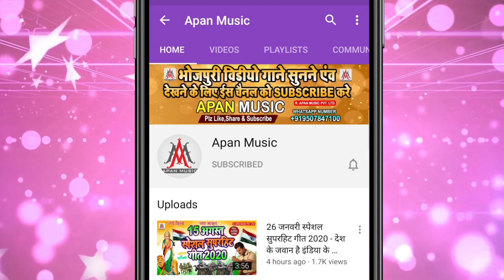नजरिया फेर मयरिया हो दुअरिया तोहरा अइली || Amit Anchal | Nazariya Fer Mayariya Ho Duariya Tohra Aili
►Song : Nazariya Fer Mayariya Ho Duariya Tohra Aili
►Singer : Amit Anchal
►Lyrics : Suraj Nidardi
►Recording : Apan Music Digital Recording Studio Sitamarhi
►Video Director :
►Company/ Label :- Apan Music Pvt Ltd
►Copyright : Apan_Music